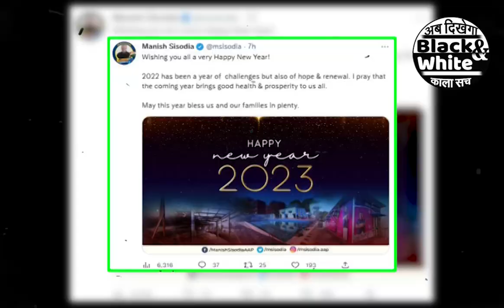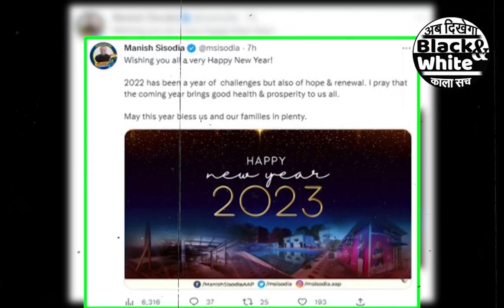आम आदमी पार्टी ने कहा "Happy New Year" | arvind kejriwal | aap | aam aadmi party